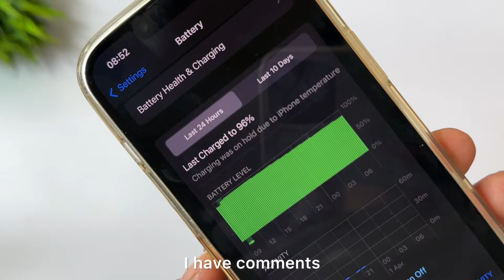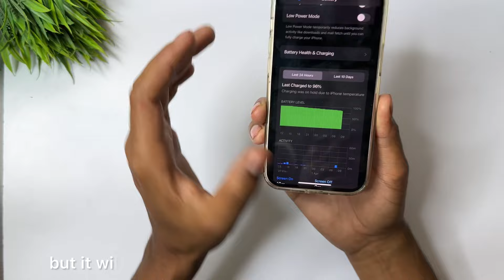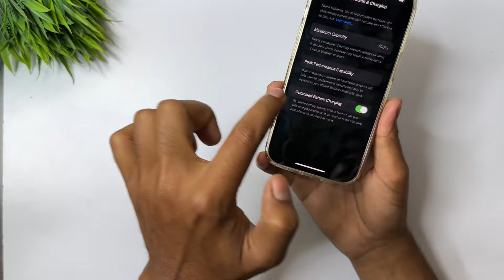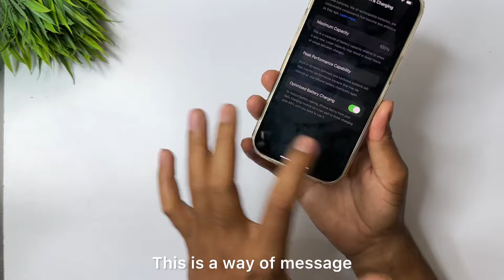Charging was on hold due to iphone temperature | What is charging was on hold due to iphone temp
1.charging was on hold due to iphone temperature.
2.what is charging was on hold due to iphone temperature
3.charging was on hold due to iphone temperature problem
4.fix charging was on hold due to iphone temperature
5.charging was on hold due to iphone temperature hindi
6.charging was on hold due to iphone temperature problem solution

➤ Your Queries 🟢
1.charging was on hold due to iphone temperature.
2.what is charging was on hold due to iphone temperature
3.charging was on hold due to iphone temperature problem
4.fix charging was on hold due to iphone temperature
5.charging was on hold due to iphone temperature hindi
6.charging was on hold due to iphone temperature problem solution